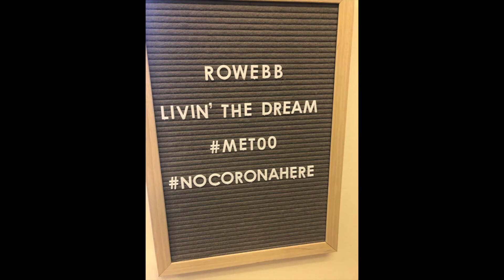Heart 200 (Episode 5) Scotland motorbike tour, Balquhidder to Killin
Part 5 of my videolog journey around the Heart 200 touring route through Scotland on my Harley Davidson Roadking Classic.

Continuing the journey through Balquidder to Killin.

An old abandoned railway line and a look at The Falls of Dochart.